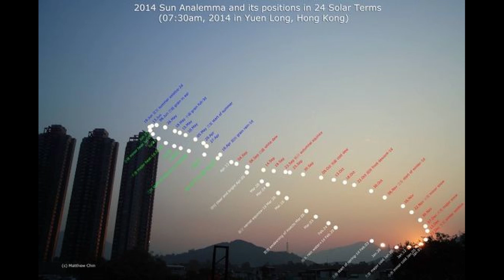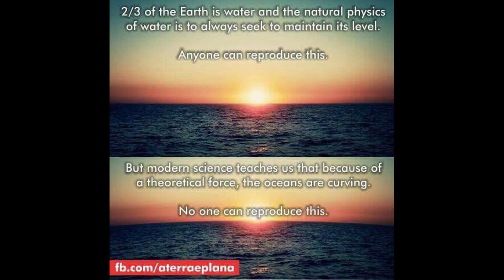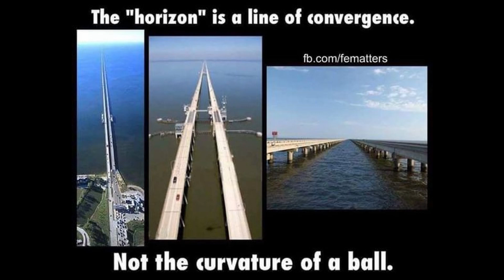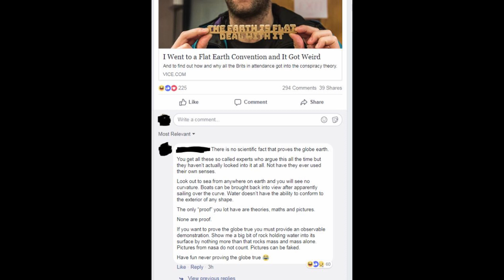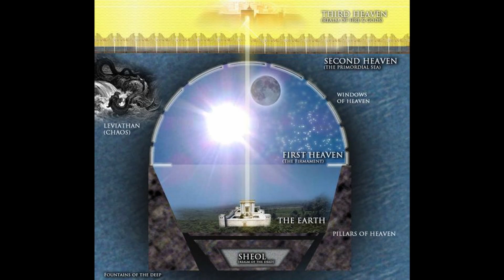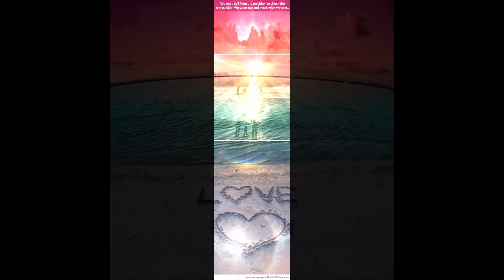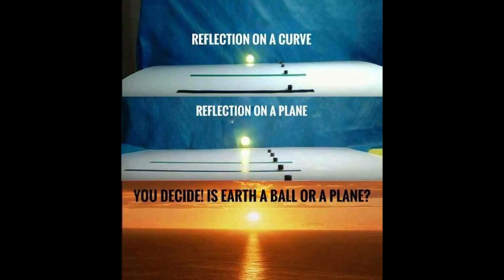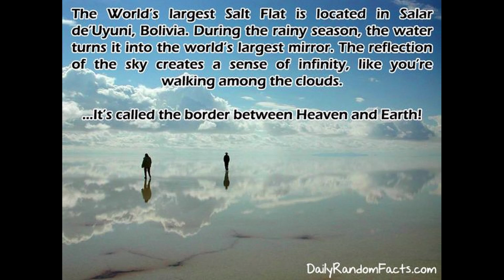According to NASA My eyes are liars =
After I saw Eric's new joint I couldn't resist..

Either Erysthostenies (or whatever the efuch his name was) was a retard, or the whole story of figuring out the earth is a sphere from data that obviously shows the sun is small and close is just beyond me, but not beyond the government! I mean shiiiat, those bastards would lie about anything and are so fucken greedy they'd steal the eye out of ya cock given the chance..